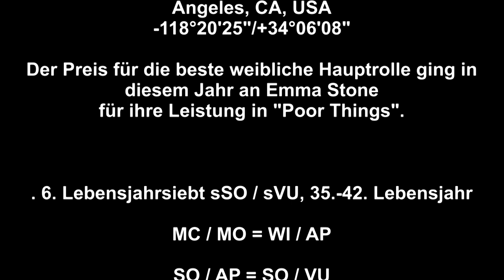EMMA STONE; OSCAR 2024